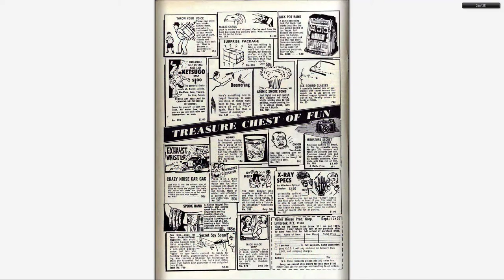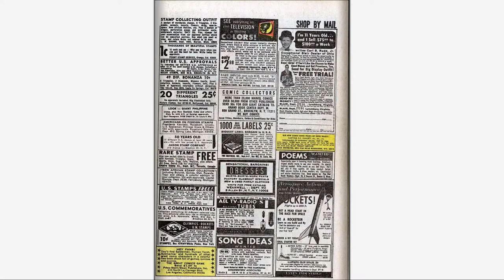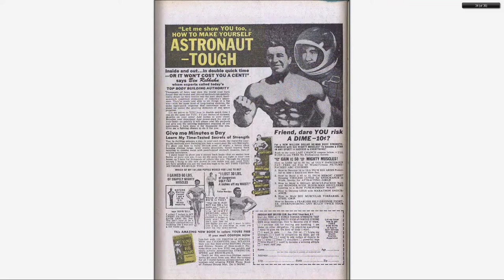196708 Fantastic Four v1 065